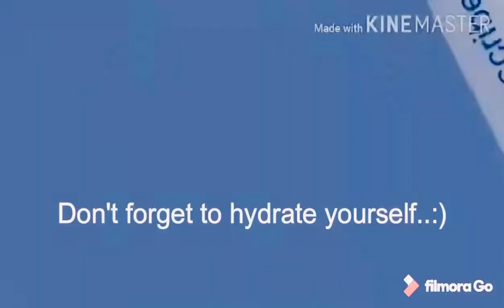Oh ang init Carol!:) Zumba Dance in UAE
Hi there,mga Chinggu!:) Stay connected for more dance zumba videos.Please like and share or comment what dance songs you want us to do next time.Also,kindly hit the the subscribe button and the notification bell para updated kayo sa mga ipo post ko pang videos! Let go natin ang konti sa mga taba sa katawan..:)

Let's be friends!You can add me on my FB account: Lady Jowen Basa IG: jowen_0922 and FB/IG OnlineSellingPage:Le'StopShoppe. Thank you!